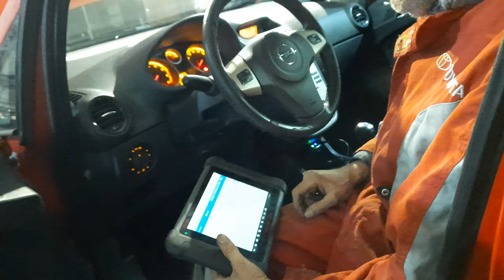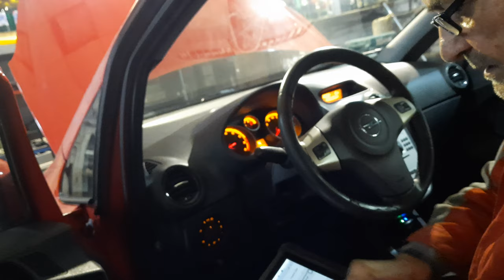ошибка р0133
Автосервис на Автомоторной 3Бс1 обнаружил ошибку P0133 на Опель Корсе д